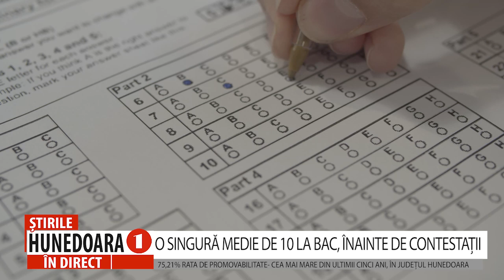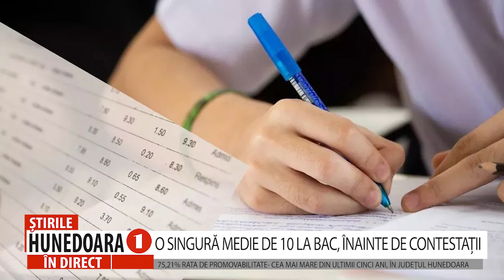O SINGURĂ MEDIE DE 10 LA BAC, ÎNAINTE DE CONTESTAȚII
75,21% RATA DE PROMOVABILITATE- CEA MAI MARE DIN ULTIMII CINCI ANI, ÎN JUDEȚUL HUNEDOARA